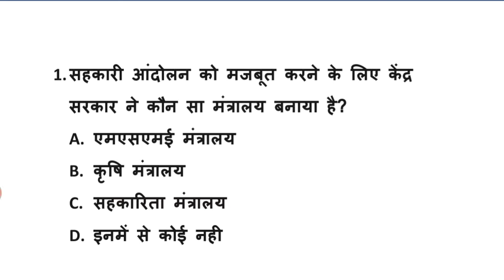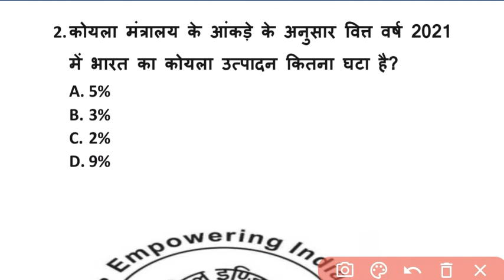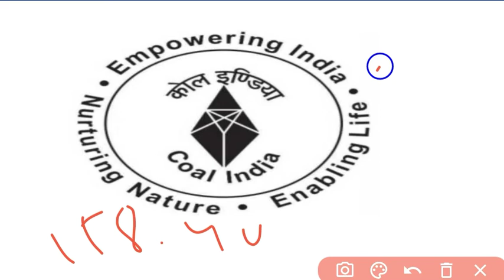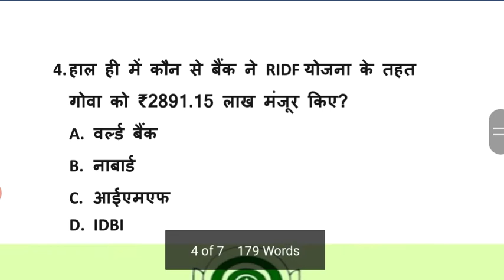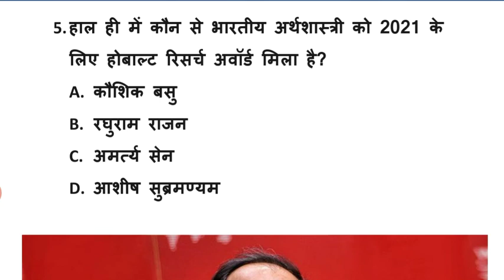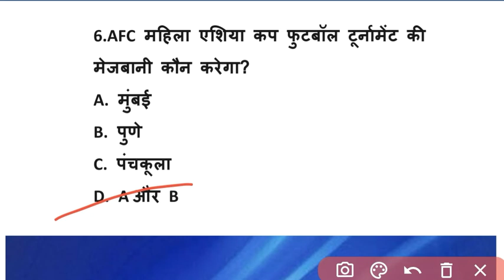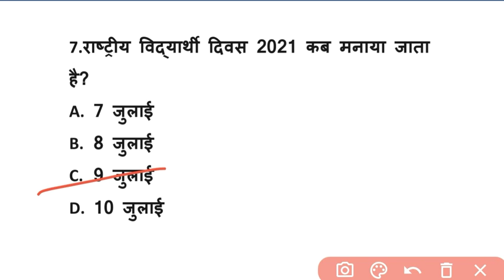7am 9 June 2021 Daily current affairs for bank SSC & other exams Sparking Future Sshekhawat bankers